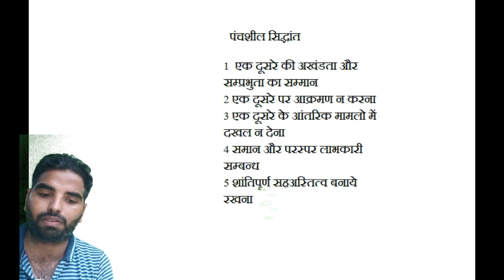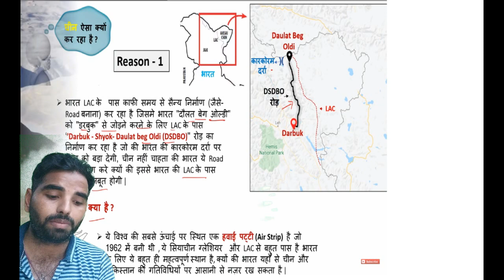भारत चीन 1962 का युद्ध गलवान घाटी विवाद पूरी डिटेल में